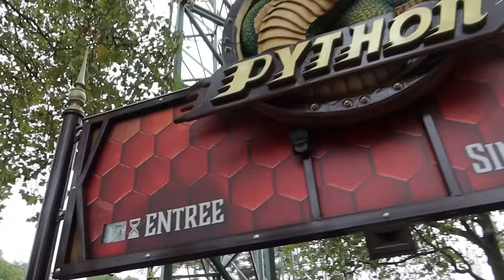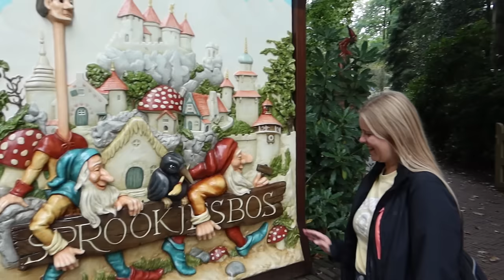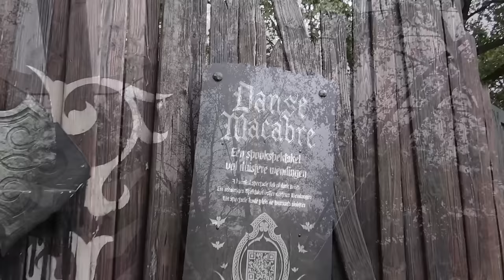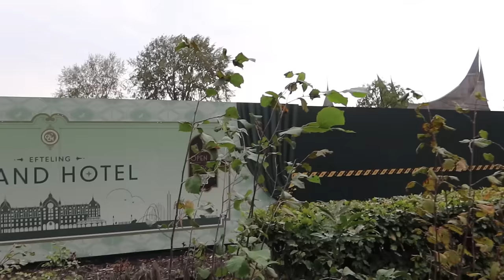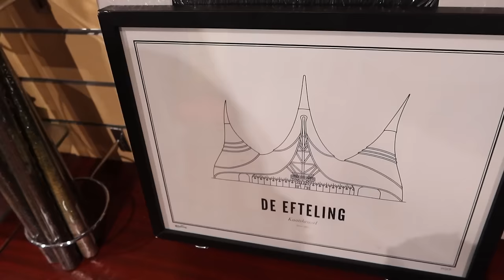Efteling Vlog October 2023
Come and join us for a day at Efteling in The Netherlands! In this vlog we experience many of our favourite rides at the park and take you along with on ride POV's. This includes Baron 1898, Symbolica, Python and many more fantastic attractions. We also check out the latest construction taking place on Danse Macabre, the new dark ride opening in 2024. Along with that we take a stroll through the magical Fairytale Forest and much more!